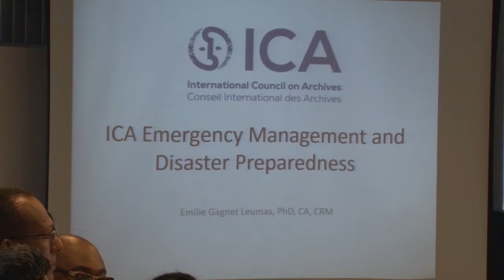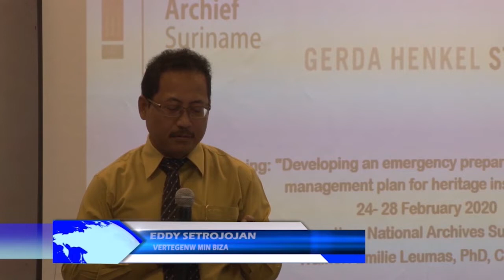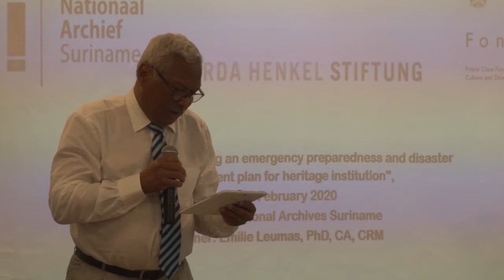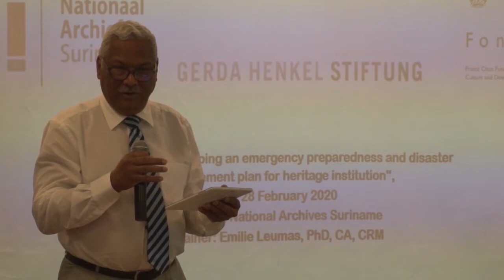25 02 2020 Nationaal Archief hield workshop